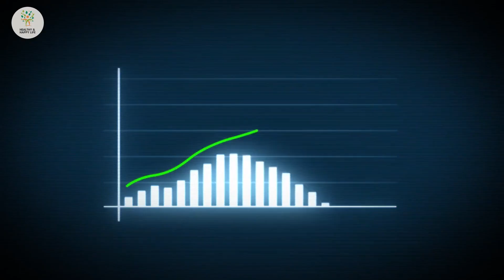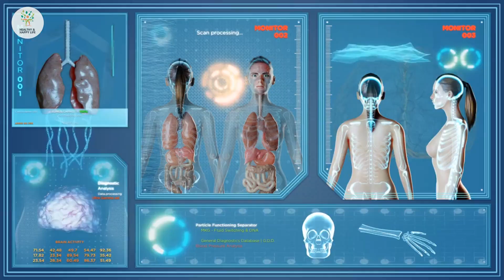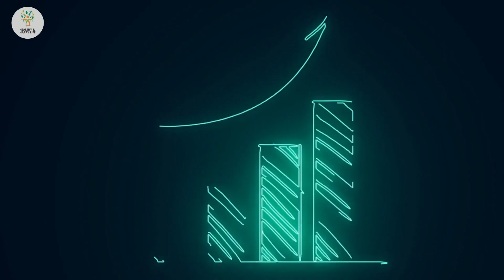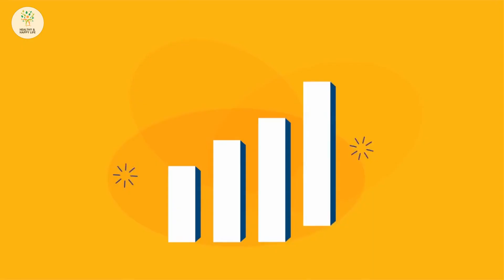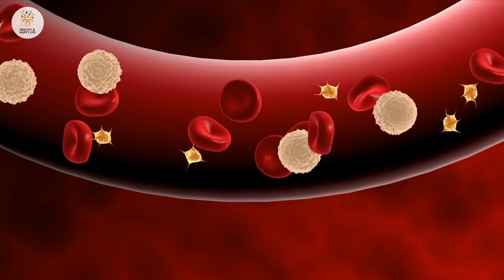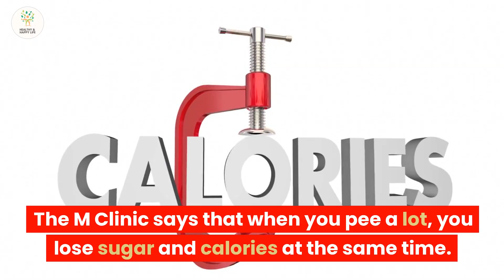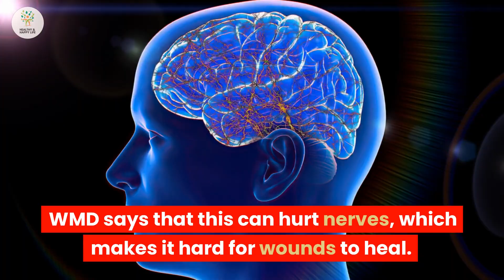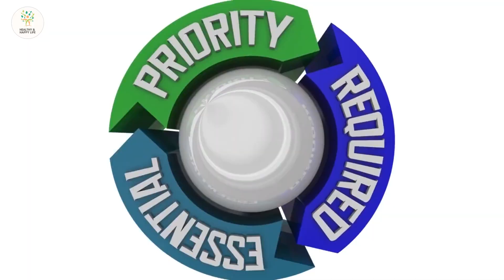Signs of High Blood Sugar (Warning Signs of Diabetes)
Diabetes can have various effects on the skin, and recognizing the signs and symptoms is important for early detection and management. One of the common skin problems associated with diabetes is acanthosis nigricans, which appears as dark, thickened patches on certain areas of the body. Diabetic dermopathy, characterized by light brown or reddish-brown patches, is another skin condition commonly seen in individuals with diabetes. Itchy skin can also be a sign of elevated glucose levels.

Diabetes-related complications can manifest in different ways, including skin issues. Diabetic ulcers, for instance, are open sores that develop primarily on the feet and legs due to poor circulation and nerve damage. Furthermore, individuals with diabetes may experience diabetic blisters, which are fluid-filled lesions that typically occur on the hands, feet, legs, or arms.

Recognizing these skin problems and other signs of diabetes, such as excessive thirst, frequent urination, unexplained weight loss, and fatigue, is crucial. If you notice any unusual skin changes or experience persistent symptoms, it's essential to consult a healthcare professional for proper diagnosis and management of diabetes. Taking proactive steps to control blood sugar levels and maintain overall health is vital for individuals living with diabetes.